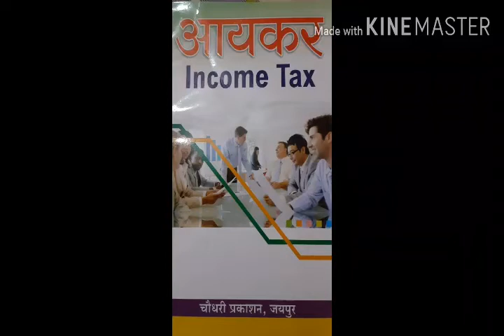SKB-6 Income tax- Resindential status